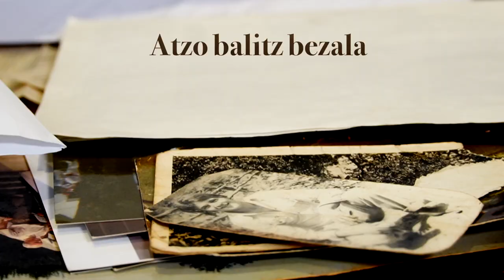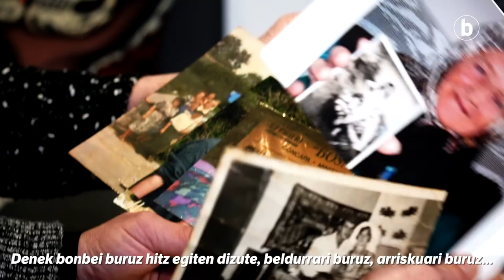30 urte Bosniatik ihes egin zutela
| 30 urte pasa dira Bosnia bonbardatu zutenetik. Gerra hartatik ihes egin zuen Redzija Subasic-k bere seme-alabekin. Markinan bizi dira ordutik. Garai hartan bizitakoaz eta Euskal Herrian pasatako denboraz hitz egin dugu ama-alabekin.